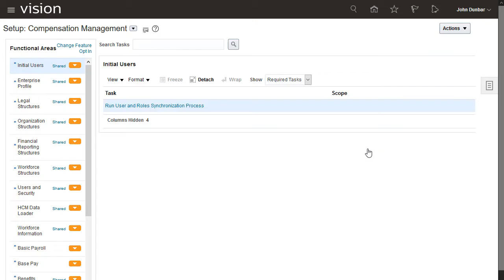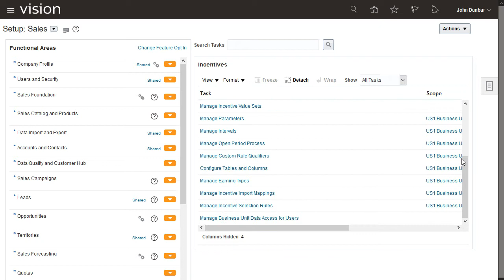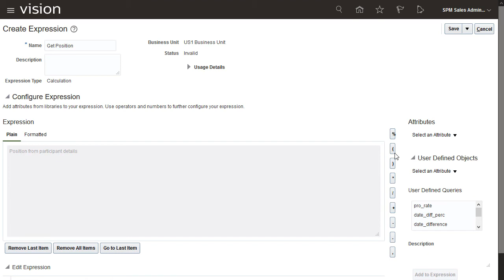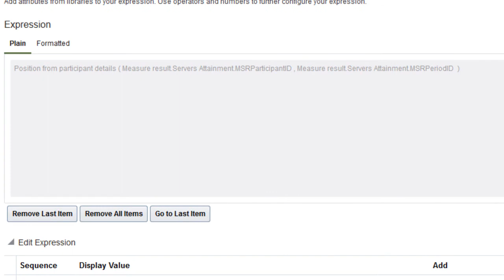Incentive Compensation | Create a User Defined Query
Learn how to create a User-defined query that gets a participant’s position. Their position is a factor in determining their compensation.